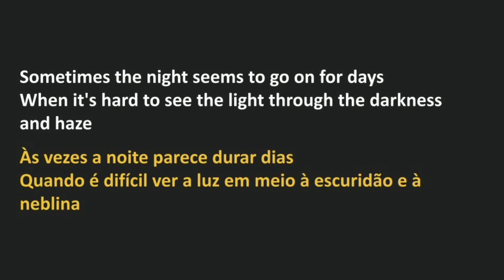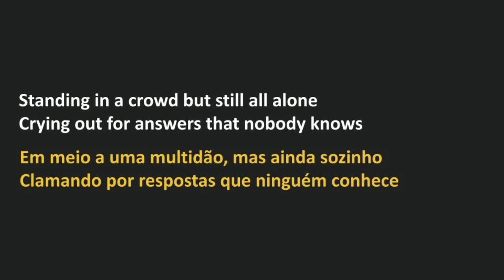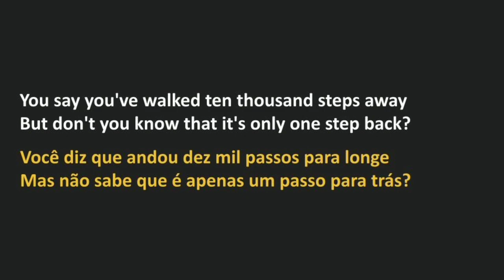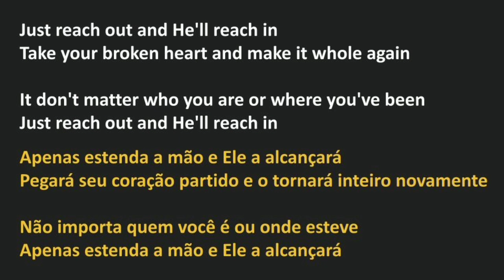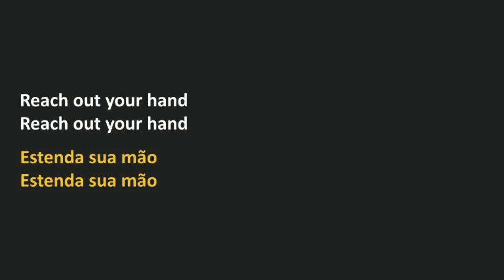Petra - Just Reach Out (legendado)